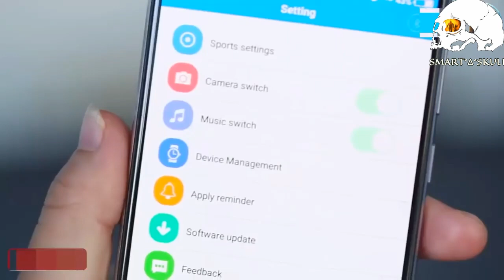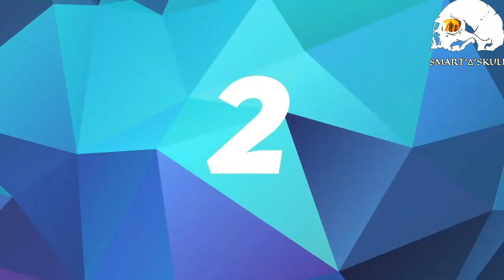TOP 7 SMARTWATCH UNDER 900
2000 | FREEE!
smart watches,
smart watches in india,
smart watches no.1 d2 smartwatch ip67 waterproof heart rate monitor,